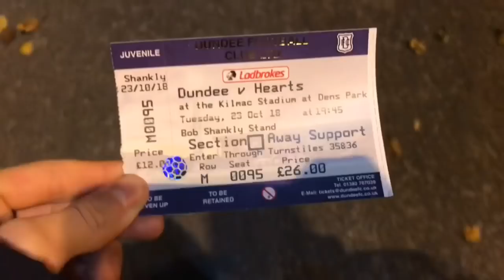DOMINATION AT DENS!!! | Dundee FC VS Hearts | The Hearts Vlog Season 4 Episode 14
Hey guys Aaron here and welcome back to The Hearts Vlog. Today we travel to the Kilmac Stadium at Dens Park to take on Dundee FC in the Ladbrokes Premiership. Hearts are looking for a solid result ahead of Murrayfield on Sunday, however the Dees sit rock bottom and have just appointed Jim McIntyre as their new boss. Can the Jambos finally get a win at Dens? Find out today!

Aaron (FMHD)